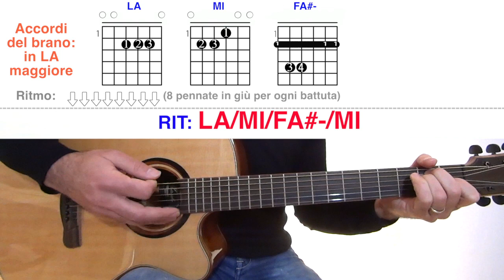Che Sia Benedetta - Fiorella Mannoia - Chitarra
👉🏻Impara a suonare la chitarra partendo da zero👉🏻

Con questo tutorial imparerete a suonare gli accordi di CheSiaBenedetta il brano di FiorellaMannoia di
00:00 esecuzione
03:06 spiegazione
03:51 accordi
04:33 ritmica